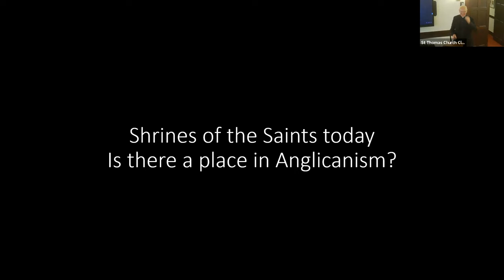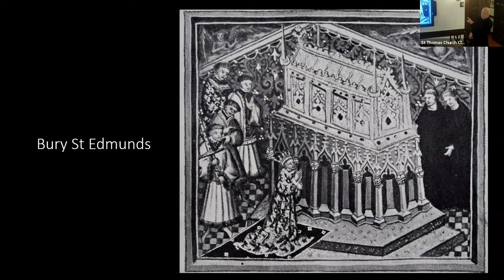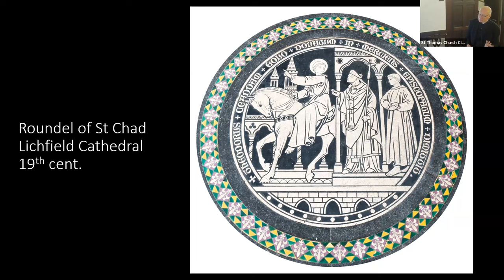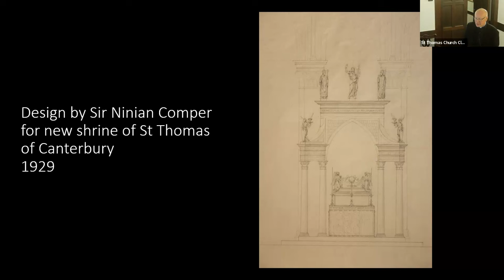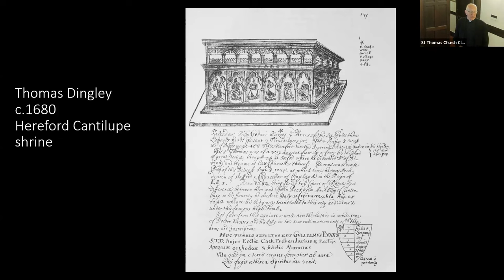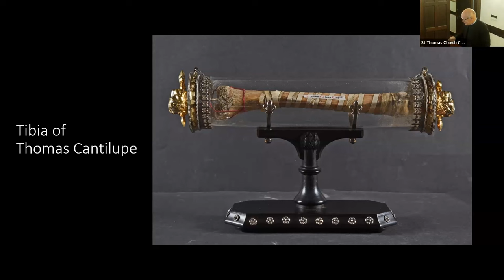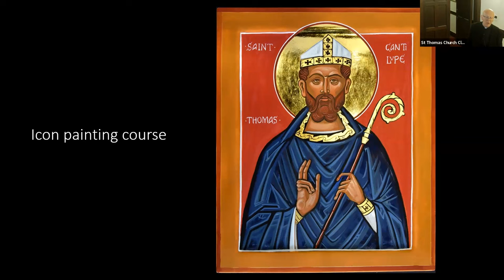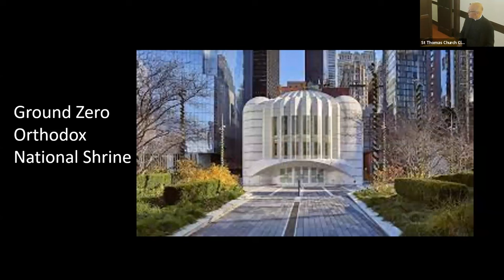Shrines of the Saints in Anglicanism — The Very Rev. Michael Tavinor | Sunday Theology Talks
While shrines of the saints and relics are very much part of Roman Catholic tradition, in recent years, in England and Wales, there have been moves to rehabilitate this devotion, especially in cathedrals. The talk charts the development of this, gives examples, and considers whether or not this is in keeping with our Anglican, Reformed tradition and how it might enrich our spirituality today.

The Very Revd Michael Tavinor studied music at Durham and London universities and theology at Oxford, before being ordained in 1983. After a curacy in London, he was Precentor of Ely Cathedral and Vicar of Tewkesbury Abbey. From 2002-21 he was Dean of Hereford Cathedral. During his time as Dean he made a particular focus on beautifying the building and restoring two shrines of the cathedral’s saints. He now lives in retirement in Presteigne in mid-Wales.

The Adult Education program at Saint Thomas Church offers sound Christian teaching presented with intellectual vigor, teaching that is grounded in Holy Scripture, mediated by the catholic tradition that is the inheritance of Anglicanism and set forth in the Book of Common Prayer. For more information about our theology program and to receive links for weekly Sunday Theology Talks, please contact Fr. Gioia.